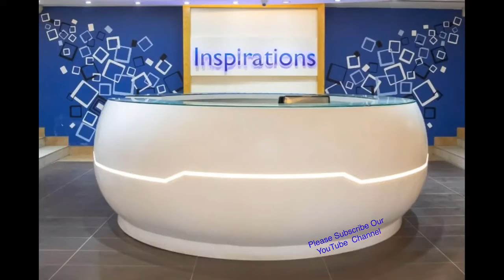Royal Swiss Hotel Lahore Pakistan | swiss international hotels